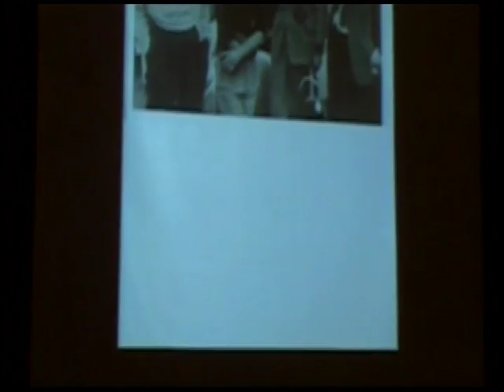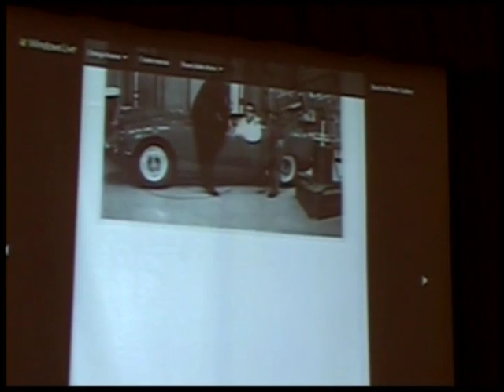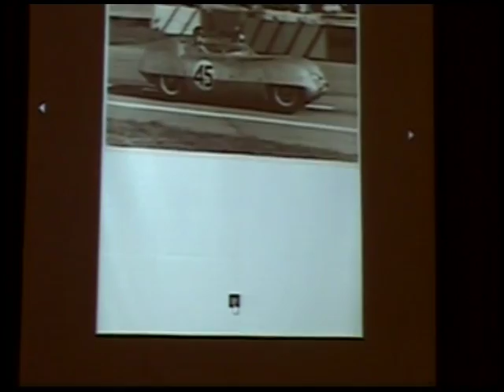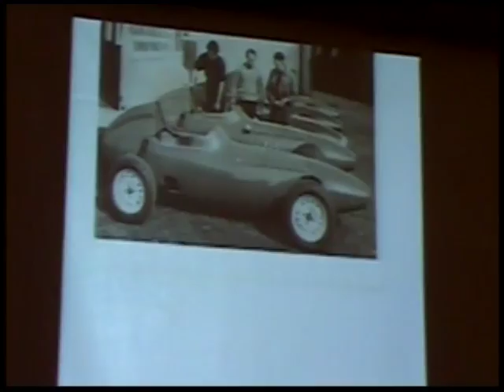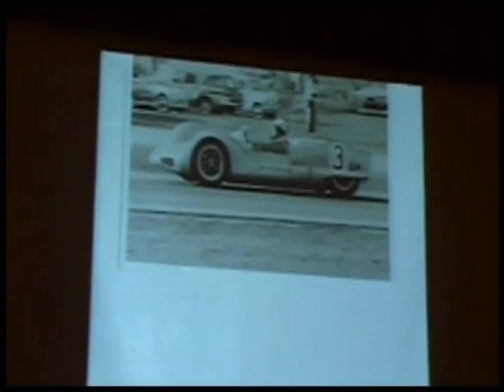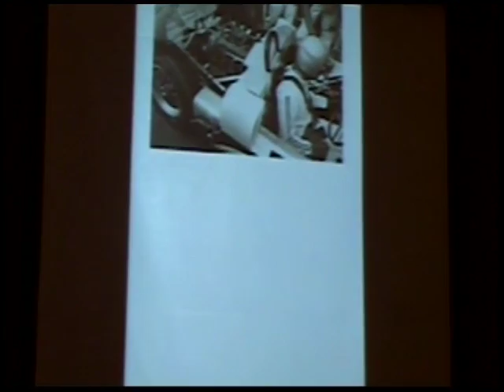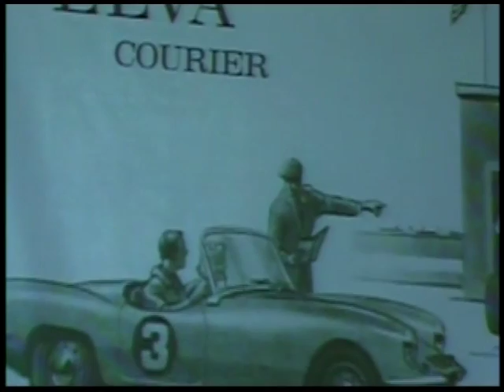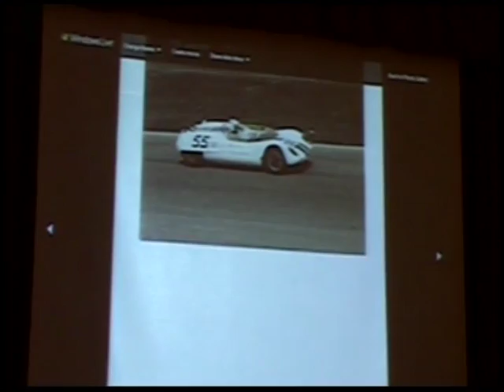IMRRC Center Conversations Janos Wimpffen and Burdette Martin on Elva April 21, 2012 PART 2 of 2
Author and racing historian Janos Wimpffen and Elva racer Burdette Martin speak about Elva for the April 21, 2012, Center Conversations at the International Motor Racing Research Center in Watkins Glen, N.Y. Part 2 of 2